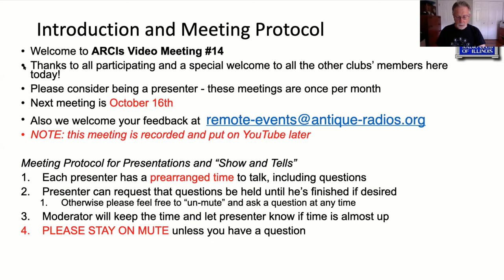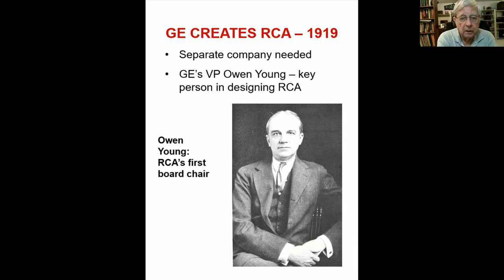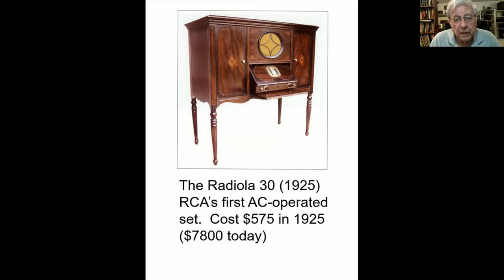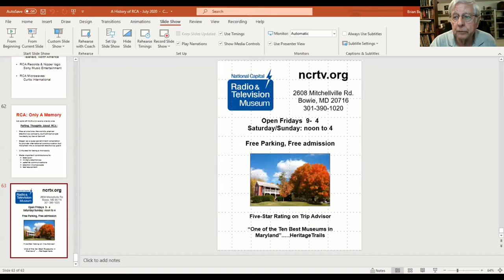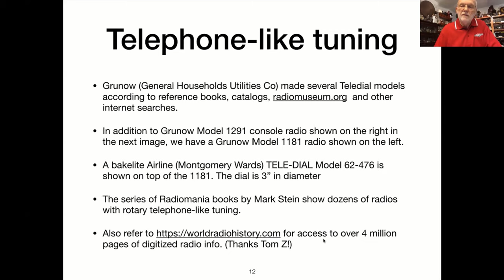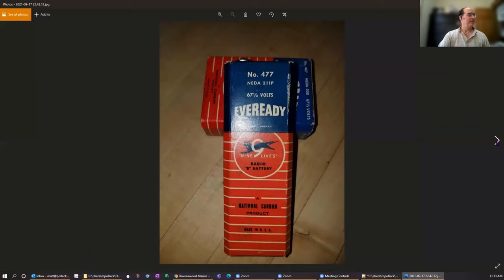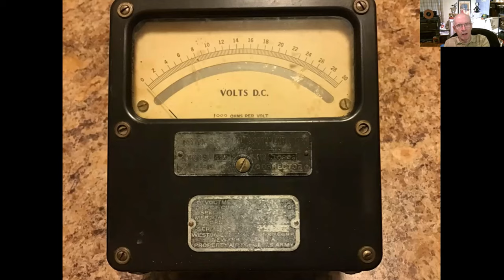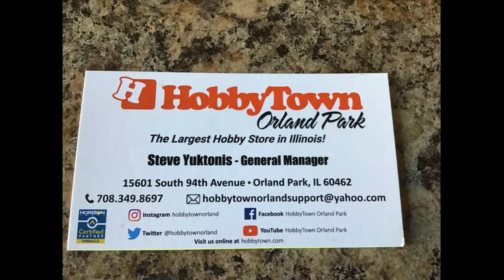ARCI Online Meet - 18 Sep 2021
Antique Radio Club of Illinois Online Meet, Saturday, September 18, 2021

0:00:00 Introduction – Tom Zaczek
0:02:05 We’re on YouTube – Matt Pollack
0:03:40 Introduction to PRESENTATIONS
0:04:28 The History of RCA –An extensive presentation on RCA from its beginnings in 1919, covering the story of its impact on radio and television and other industries. - Brian Belanger
0:42:42 Briggs and Stratton’s Products in Radio, Part #3, Teledial and Arcturus– Dale Boyce
1:03:32 Introduction SHOW & TELL, TIPS & TECHNIQUES 1-to-3-minute informal presentation of something you’d like to share with the meeting … Join in and spend a few minutes to show your item, a helpful tip, radio restoration technique, or how you solved a tough restoration problem.
1:04:38 No. 477 67 1/2 Volt "B" & No. 21R 1.5Volt "A" Batteries - Matt Pollack
1:08:43 Motorola Radio/Phono Console for sale - Bill Michels
1:09:56 Crosley 58-TH (O) restoration complete.  Truetone D-726 restoration.  - Tom Zaczek
1:22:43 3D Printed parts duplication, local supplier - Martin Linke
1:32:21 Close